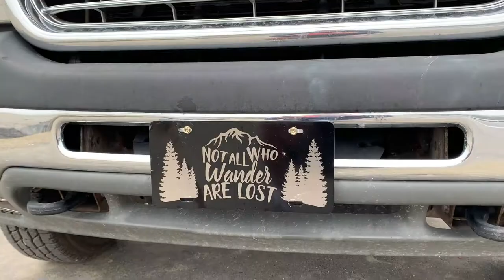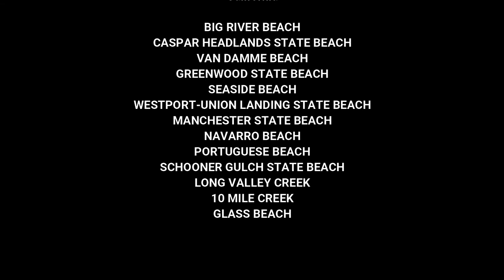Flying our drone off of cliffs in the fog on the Mendocino Coast in California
Today, Marya and I (Jeff) took a trip down the windy roads of Highway 1 on California's Mendocino Coast in the fog.  Our mission, to find out if we could get some awesome video of the coasts beautiful bluffs in the fog with the rolling waves below.  Even if we risked our drone to do it.  The outcome blew our minds!

Take a wild trip with us for some rare drone video of what California's Coast has to offer.  Even in the fog.